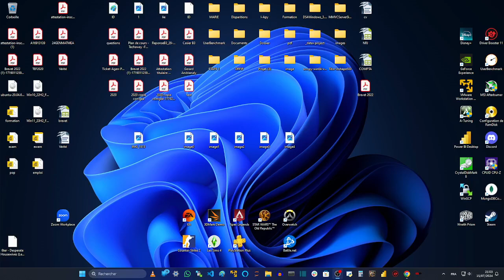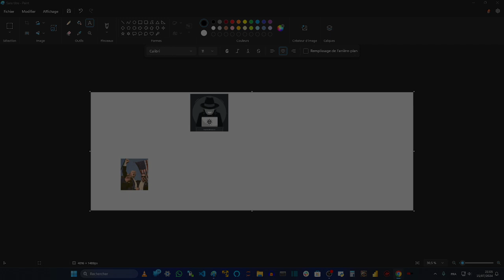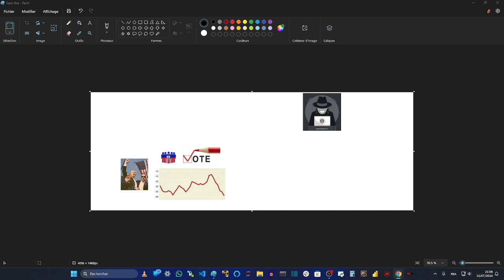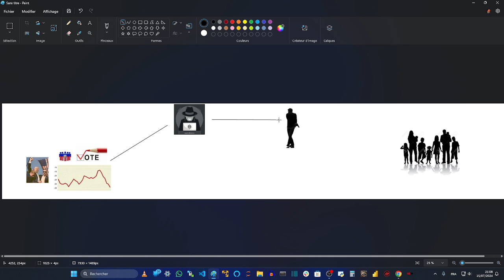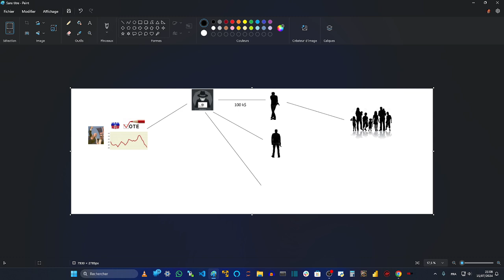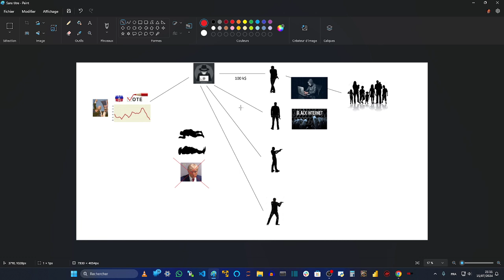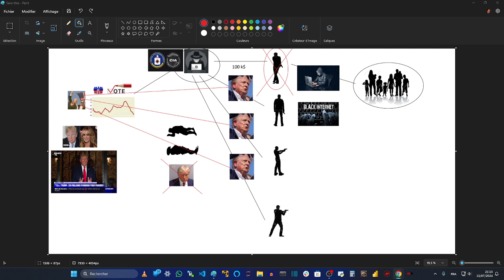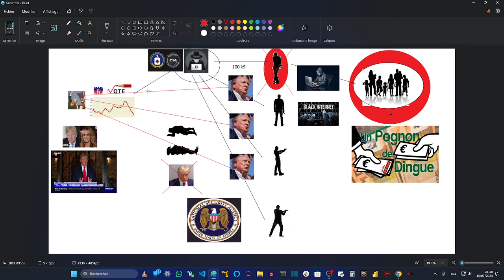AFFAIRE TRUMP - La vérité : Son conseil électoral a engagé le tireur pour le faire remonter !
Evidemment que je suis à la NSA, je suis le QI le plus élevé du monde, il vaut mieux pour la sécurité d'un pays quelque qu'il soit que je sois dans les plus hautes instances de sa sécurité

Et je rappelle que je suis un "Whitehat" donc un professionnel sur les réseaux.

L'enregistrement de Trump qui crie "Pas dans l'oreille, pas dans l'oreille" est arrivé sur le blackweb il y a 2 mois déjà.

Son but était de passer pour un martyr, il a été prévenu par "les pirates" que si il accusait quelqu'un toutes les preuves serait rendues publiques.

C'est passé dans les journaux, les gens disaient "Trump hurle "Pas dans l'oreille" mais on ne sait pas de quoi il parle" et bien maintenant vous savez : il a payé le tireur lui-même pour remonter dans les sondages  et les Whitehats sont au courant depuis des semaines.

L'annonce a été claire dans la vidéo il dit "Si je ne fais pas cela, je serai perdant à coup sûr, Biden va gagner. Je vous donnerai le nom des deux cibles plus tard, mais rassurez vous ce sont des personnes qui l'ont mérité, qui ont critiqué publiquement".